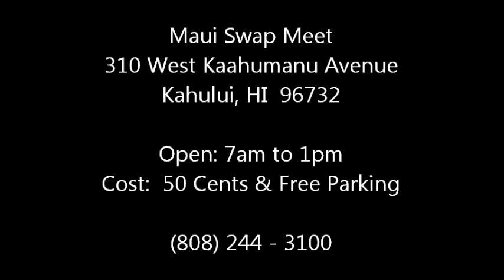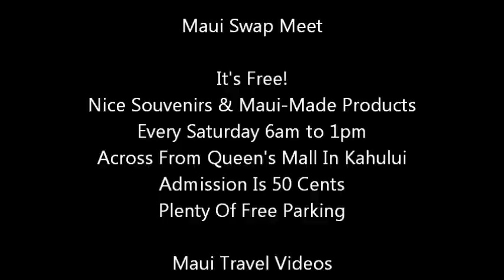Maui Swap Meet - Souvenirs, Gifts, Crafts, Made-On-Maui Products!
Maui Swap Meet is held every Saturday in Kahului. Gifts, crafts, made-on-maui products.

MAUI BEACHES!

RESTAURANTS & OTHER STUFF!

MAUI TRAVEL VIDEOS.  Steve is a long-time Maui resident, Hawaii-certified Professional Tour Guide, small business owner, travel writer, photographer, videographer, and aspiring YouTuber.  He specializes in Phone Photography, using a Samsung Galaxy S10+ and Galaxy S8+, Zhiyun Smooth 4 Gimbal, Manfrotto tripod & monopod, a lavalier microphone, and a wireless remote shutter release.

UPCOMING VIDEO CHANNELS
Waikiki Sights
Bangkok Sights